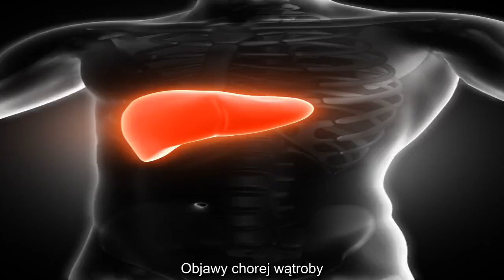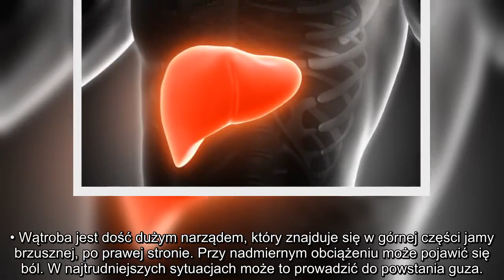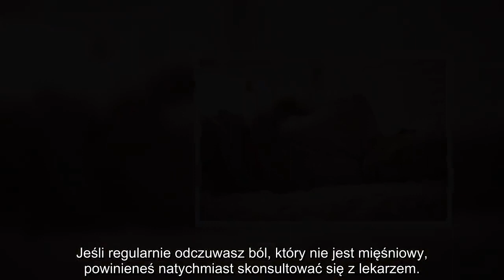✅ 7 wczesnych oznak uszkodzonej wątroby – Nie lekceważ jej sygnałów!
✍ Wątroba jest jednym z najważniejszych narządów ludzkich, na jej barkach spoczywa wiele istotnych obowiązków. Ten narząd ma wysoki poziom wielofunkcyjności. Jedną z jego najważniejszych funkcji jest wytwarzanie białek krwi. . Są odpowiedzialne za normalne funkcjonowanie układu odpornościowego, transfer tlenu.. Wątroba przechowuje nadmiar składników odżywczych i zwraca wiele z nich do krwioobiegu. Produkcja żółci jest również częścią jej obowiązków. . Żółć to substancja wchłaniająca pokarm. Ten wyjątkowy narząd zwalnia organizm z takich szkodliwych substancji jak napoje alkoholowe i substancje odurzające oraz dba o magazynowanie cukru w ​​organizmie w postaci glikogenu. . Rozkłada tłuszcze nasycone i wytwarza cholesterol.. Jak widać, wątroba pełni wiele funkcji ważnych dla naszego życia. To zobowiązuje nas do opieki nad nią. . Aby to zrobić, musisz wiedzieć o kilku sygnałach, które poinformują cię o słabym stanie tego narządu.. Objawy chorej wątroby. Jeśli mówimy o zewnętrznych znakach,  ...